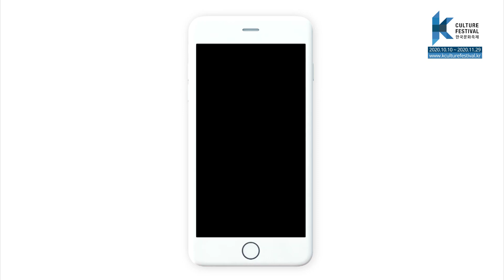한국문화축제 in 전주, 영상메시지 러블리즈 I K-Culture Festival in Jeonju, video message from Lovelyz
한국문화축제 in 전주, 러블리즈의 영상 메시지 확인해보세요!

우리 함께 만나서 K-컬처를 즐겨봐요!
한국문화축제 채널 좋아요, 구독하고 함께 즐길 친구를 태그해주세요 :)

Let’s meet together and enjoy K-Culture!
Please like and follow our K-Culture Festival channel and tag your friend to enjoy together!